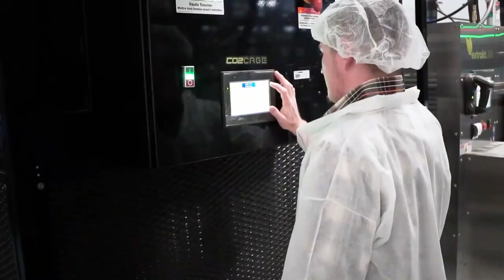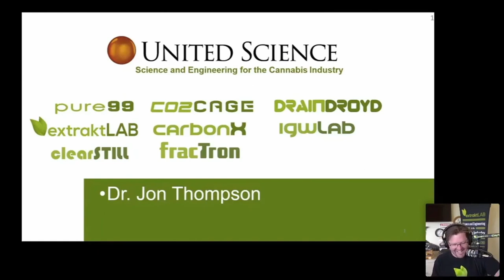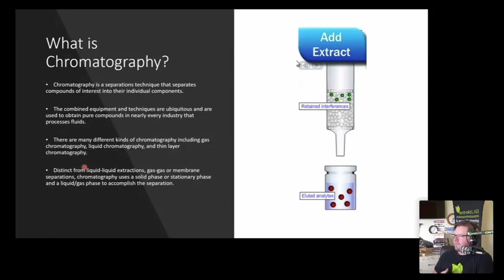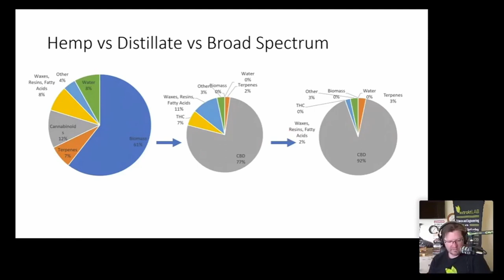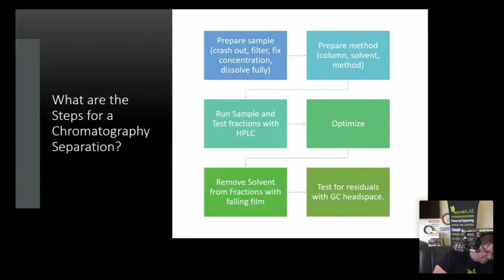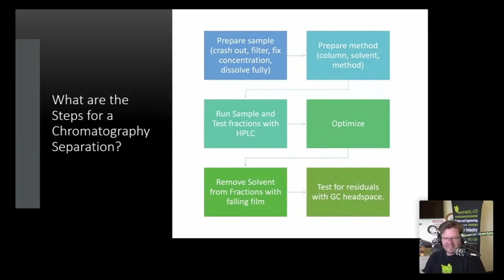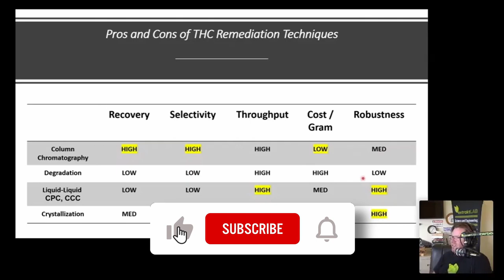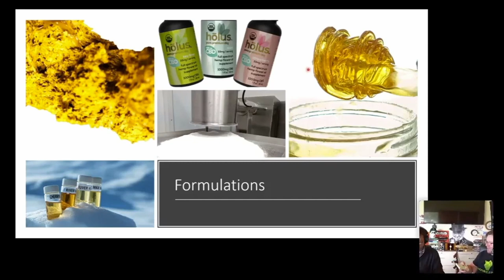No Holds Barred!: Chromatography Explained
Chromatography has become critically important for the widely popular formulations of CBD products including full-spectrum, broad-spectrum, and CBD isolate - all of which are increasingly desired in the growing hemp extract markets. With the ability to selectively manipulate various cannabinoids, terpenes and other materials from the plant matrix, there are a number of methods by which chromatography can be accomplished, and various forms of chromatography have proven themselves to be advantageous for an number of reasons in larger scale extraction.

For a hemp extract to be legal under the 2018 Farm Bill, any particular hemp product must contain less than 0.3% tetrahydrocannabinol , a psychoactive cannabinoid. Lawmakers limited the amount of delta 9 that could be present in hemp biomass so as to distinguish it from other botanical plants that produce high amounts of the psychoactive component.

When the biomass is extracted, however, the amount of delta 9 in the extract is at a higher level than the limit that was established by the Farm Bill. As the oil becomes more refined, the concentration of delta 9 will increase to the point where the oil is no longer fit for commerce.

As a result, many producers have added a separation process into their hemp processing workflow. Hemp extract that has had delta 9 removed from it is known as broad spectrum hemp oil. The production of broad-spectrum hemp oil typically requires the separation of tetrahydrocannabinol  from the other cannabinoids in the oil.

In this episode of extrakTALKS, Dr. Jon and Randall Thompson discuss the ins and outs of chromatography in the hemp and botanical industry. This important final step of hemp and botanical extraction is critical for properly formulating CBD products in terms of legality and consumer preference. Watch and listen as Dr. Jon and Randall explain chromatography in detail and introduce extraktLABS high performance liquid chromatography system - the pure99.

Time Stamps:
[00:00] - Welcome
[02:10] - Giveaway winners
[05:00] - Chromatography Explained
[09:00] - United Science and brands
[10:45] - Blast from the past c2015
[12:24] - What is Chromatography?
[13:30] - What is the column?
[16:30] - An Illustration of HPLC separation
[17:21] - Where is chromatography used in hemp or botanical processing?
[19:20] - Why do we need chromatography?
[20:12] - Hemp vs Distillate vs Broad Spectrum
[22:28] - Broad Spectrum (THC Non Detect)
[24:00] - Short Path Apparatus
[25:54] - What makes a good separations technique?
[27:48] - What are the steps for chromatography separation?
[35:00] - Pros and cons of delta 9 remediation techniques
[46:15] -  Factors affecting throughput
[49:47] - What is an chromatography method?
[51:14] - Full Spectrum vs Broad Spectrum vs Engineered Spectrum
[52:17] - Formulations
[52:55] - Overview
[53:28] - How to tailor formulations for specific indications
[55:55] - Closing words